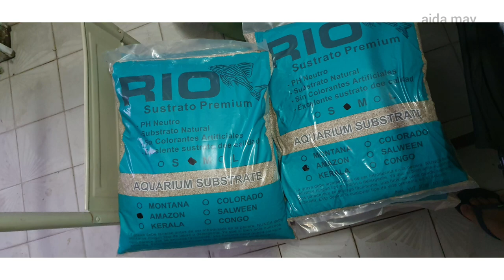The Aba Aba Knifefish - Setting up of a HUGE aquarium - 9 x 3 x 3 feet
This tank is slightly larger.

It's 9 x 3 x 3 ft.

The metal stand is coated with a rubberised sealant.

10 bags of sand.

This took up an entire day.
it was the best day ever.